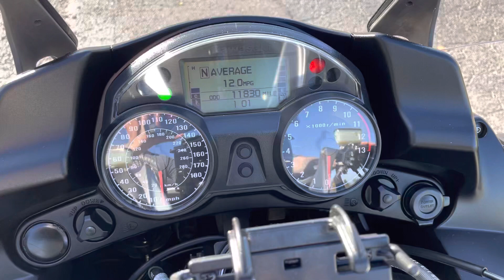Kawasaki Concours 14